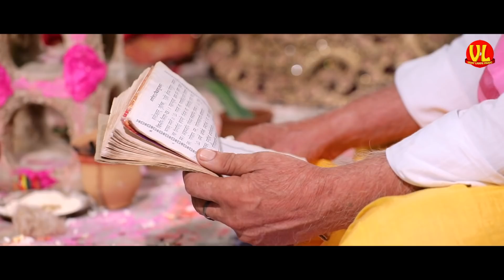video | बाबुल की शिक्षा (कन्या के वचन) | Babul Ki Siksha | Kajal Shree | पारम्परिक शादी गीत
Hungama:
Gaana:

► Album :- Babul Ki Siksha ( कन्या के वचन )
► Song :- Babul Ki Siksha
► Singer :- Kajal Shree
► Director & DOP :- Ranjeet Kr. Singh
► Make up :- Jay Sharma & Hritik
► Editor :- Prashant Kr. Singh
► Choreographer :- Ganesh Kr. Akshat
► Label/Company :- Vijay Laxmi Music

Legal action will be taken against those who violate the copyright of the following material Presented, WILL  BE PROSECUTED  U/S  420 IPC, SECTION 66 IT ACT, SECTION 66 OF COPYRIGHT ACT.